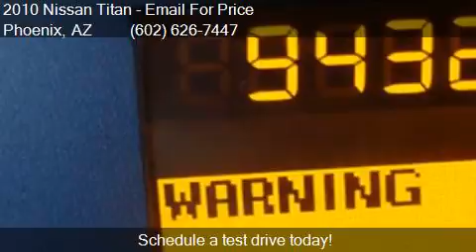2010 Nissan Titan SE 4x4 4dr Crew Cab SWB Pickup for sale in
This 2010 Nissan Titan SE 4x4 4dr Crew Cab SWB Pickup is for sale in Phoenix, AZ 85023 at EQUITY AUTO CENTER.

Engine: 5.6L V8
Transmission: Automatic 5-Speed
Color: Silver
Mileage: 94246
Contact EQUITY AUTO CENTER 1645 W Bell Rd Phoenix, AZ 85023 to test drive this 2010 Nissan Titan SE 4x4 4dr Crew Cab SWB Pickup today.